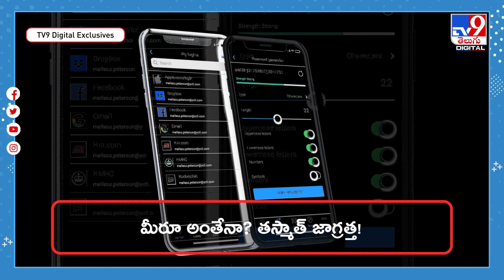పాస్‌వర్డ్‌ విషయంలో మనోళ్లు చాలా వీక్‌! మీరూ అంతేనా? - TV9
Credit: NewsUpdates | Sarada/Producer | Naresh/Editor